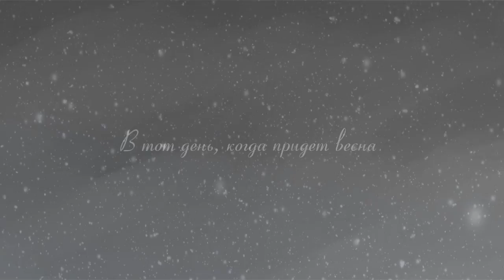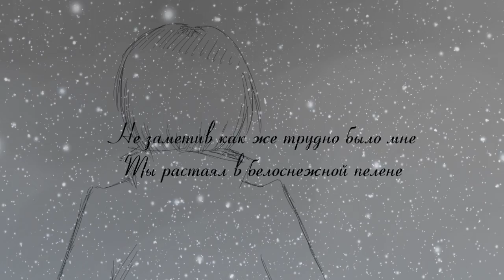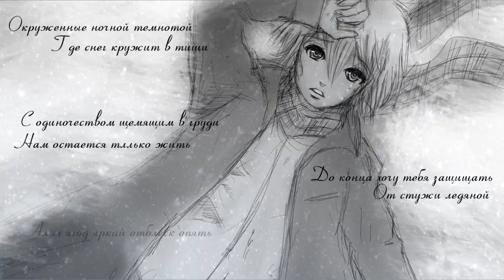[Do As Infinity RUS cover] 蓮 - 「柊」 Hiiragi オリジナルPV ・ 歌ってみた [Harmony Team]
As you can remember, I promised to sing Russian version, it supposed to be for the person, I've sung the original...but...a lot of things changed.
I can't let the things to be continued the way they are, it hurts a lot and I don't want to destroy myself. I'm tired of crying because of you, it's just so. ^^

But I still love the song...If to think a little, it has the happy end. I want happy endings to be in our lives more often. ^^
Thanks a lot to Polka for drawing this cute PV for this song - it really reflects the situation and even the places (you can see the bank and the bridge...meet my hometown ^^)
This song describes the fragment of my life. ^^ But I believe in future, that's why I won't stop and continue my way. ^^
Thanks for the support to one person very special to me now.
Ily2.

Few words from Polka:

Hi.. It's almost-died Polka here) I hope you like the vid I did for sweet Len. I'm sorry, I haven't much words to say.. I'm so tired. Just go ahead and watch it already :C Bye ^_^

Original song: Do as Infinity - 柊 (Hiiragi / Holly)
Russian adaptation: Len, Polka
Vocals: Len
PV: Polka